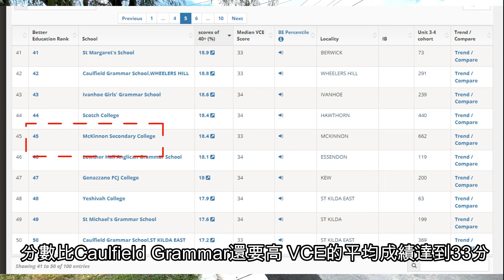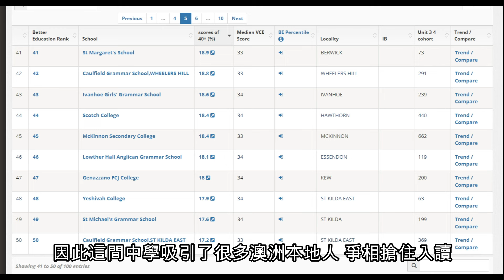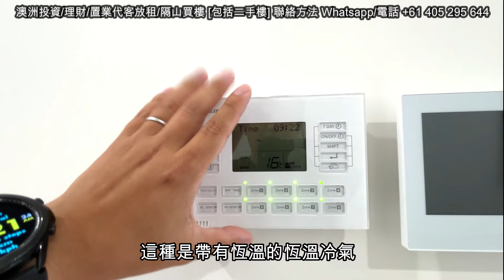睇澳洲樓- [公開] 開發商成本-墨爾本第一公校區 Mckinnon Duplex 獨立屋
澳洲投資/理財/置業代客放租/隔山買樓 一條龍服務 手機/Whatsapp/wechat Email 歡迎聯絡Alex 公司網站 土澳地產是100% 香港人經營 誠信 可靠 專業